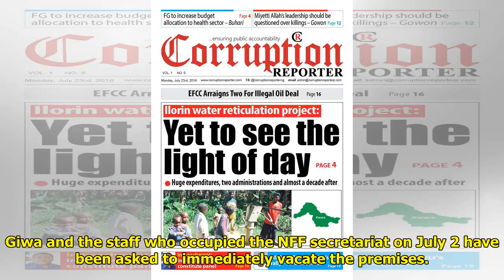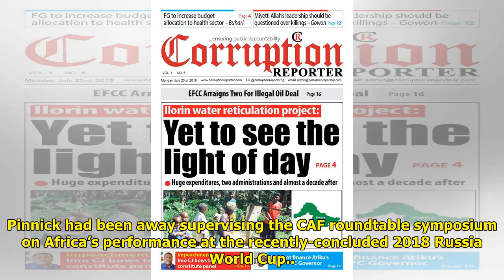Nigeria spared FIFA hammer as DSS ejects Giwa from NFF secretariat